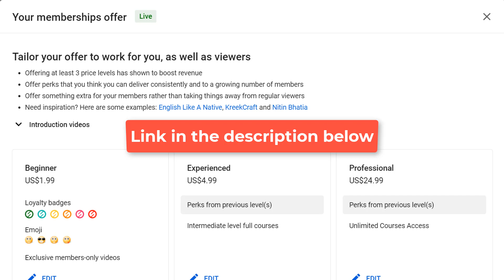TOP 10 MOST IN-DEMAND JOBS FOR 2022 | BEST CAREER OPTIONS IN 2022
It’s no surprise then that the most in-demand tech jobs for 2022 are enablers of that accelerated digital transformation and the top 10 most in-demand tech jobs for 2022 are highlighted so that you choose the best career options in 2022 for yourself

🚀🚀🚀🚀🚀 FULL COURSE LIST 🚀🚀🚀🚀🚀

🔥 Time Stamps for TOP 10 MOST IN-DEMAND JOBS FOR 2022 | BEST CAREER OPTIONS IN 2022
00:00 Introduction
00:36 Number 10 most in-demand tech jobs for 2022 and best career options in 2022
02:15 Number 9 most in-demand tech jobs for 2022
03:36 Number 8 most in-demand tech jobs for 2022
04:59 Number 7 most in-demand tech jobs for 2022
06:22 Number 6 most in-demand tech jobs for 2022
07:48 Number 5 most in-demand tech jobs for 2022
08:18 Number 4 most in-demand tech jobs for 2022
09:07 Number 3 most in-demand tech jobs for 2022
10:21 Number 3 most in-demand tech jobs for 2022
11:01 Number 1 most in-demand tech jobs for 2022

1. (FREE Course List) Get a FREE Course.

2. **For FREE WEB HOSTING** by ClayDesk.